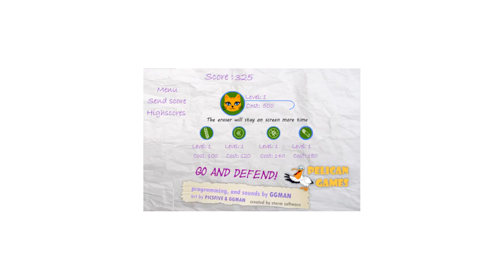DefendKitty | You'll be playing this for days!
Do you want a bunch of free games? follow the link, everything is free there